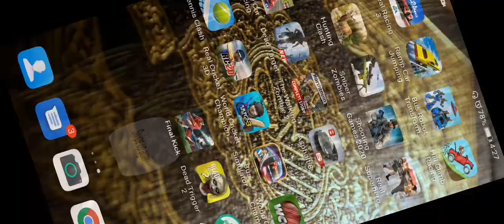SUPER OVER CRICKET WCC3 GAME | TGMG GAMER tamil tamil gaming தமிழ்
TGCricket is a popular game. Children play cricket on the streets and open grounds. When cricket matches happen, the stadiums are filled with enthusiastic fans, and they cheer loud for their teamsER

MUSLIC
REUSE ALLOWED
REUSABLE VIDEOS
REUSABLE AUDIO
REUSABLE MUSLIC